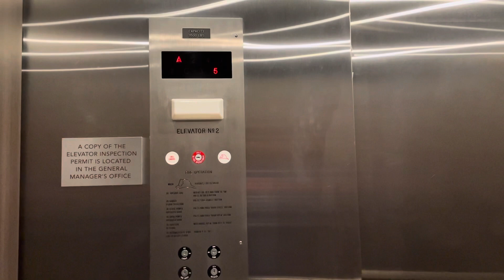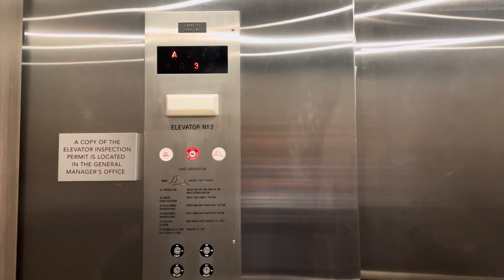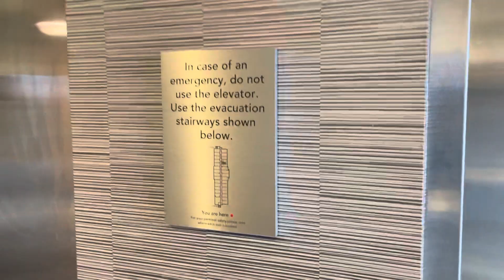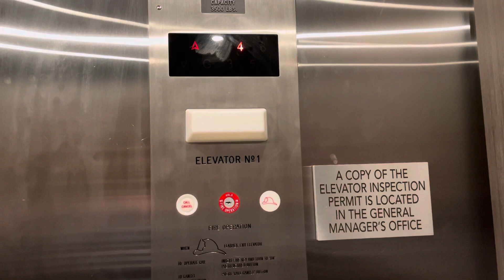Metro Traction Elevators-Courtyard By Marriott-Kulpsville, PA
Filmed 10/10/21
Installed 2013